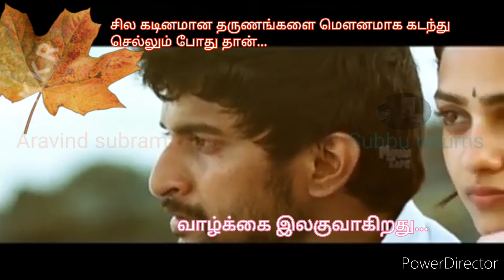kaatril eeram :whatsapp status enthu Tamil song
Film           : veppam
Direction   : anjana
Starring     : nani, nithya menon,
                      Karthik Kumar, bindhu
                      Madhavi.